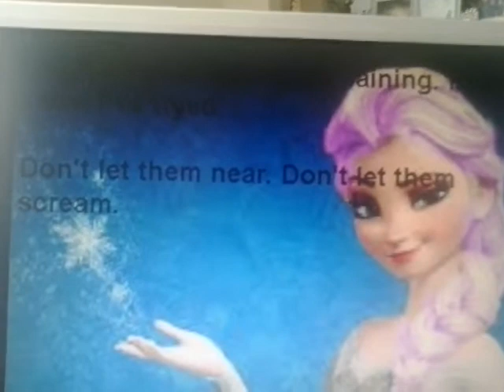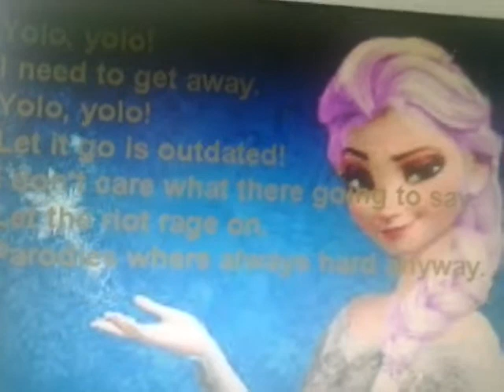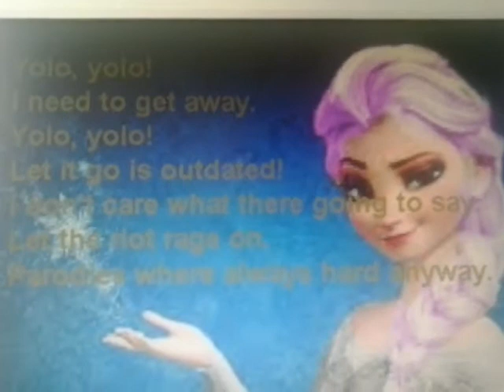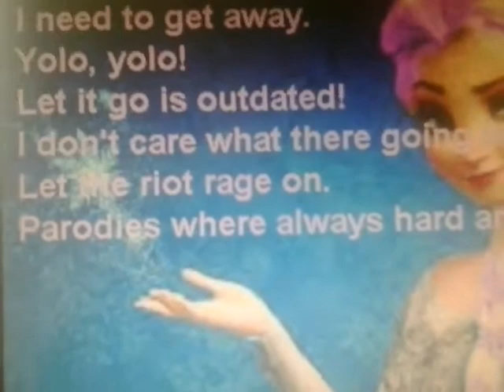Yolo - A town parody of let it go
Let it go IS OUTDATED bring back the good music!